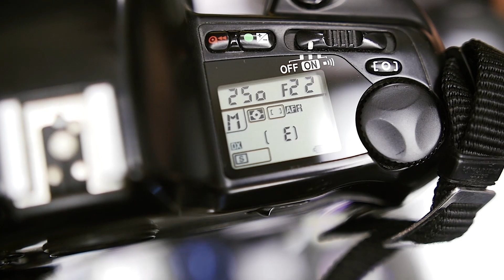Плёночный зеркальный фотоаппарат Nikon F90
Сегодня знакомим вас с пленочной камерой продвинутого уровня Nikon F90!

Ждем вас в Photolubitel!
Старейший центральный комиссионный ФОТО магазин в Санкт-Петербурге!